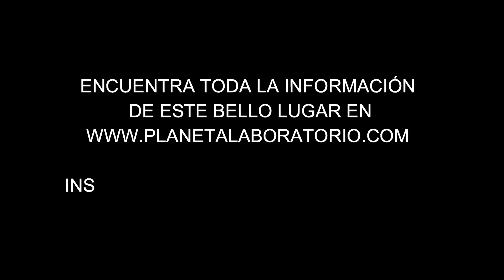MONTAÑA DE 7 COLORES ¿ES REAL?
Con este recorrido finaliza mi estancia en la hermosa ciudad de Cusco, de la que no quisiera irme todavía, y por supuesto una parte de mí se queda con estos increíbles lugares, pero los recuerdos se van conmigo.
Si quieres saber más sobre LA MONTAÑA, aquí te dejo el enlace con toda la información que necesitas: